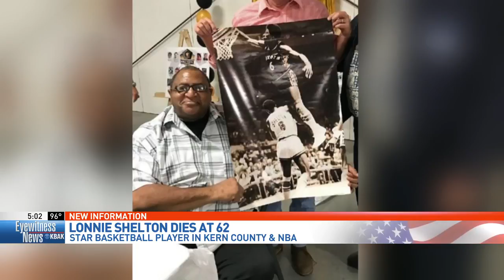Lonnie Shelton – a giant in Kern County athletics – dead at 62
Lonnie Shelton, who has been recognized as possibly the best all-around athlete to come from Kern County, passed away.

Shelton originally went to South High School, but moved to Foothill High School as a sophomore. He graduated in 1973.